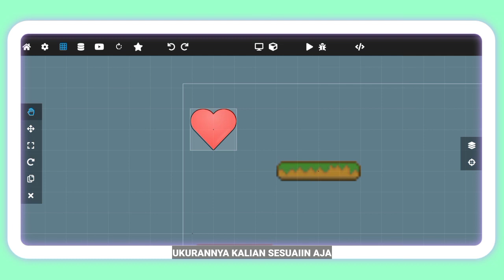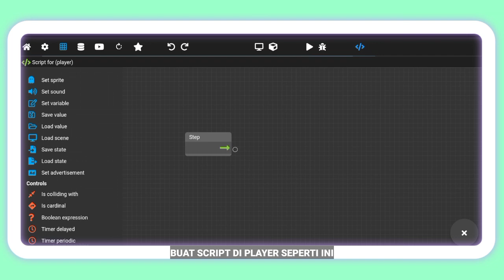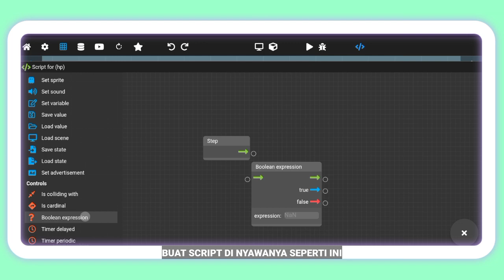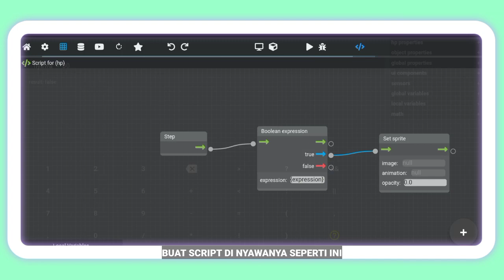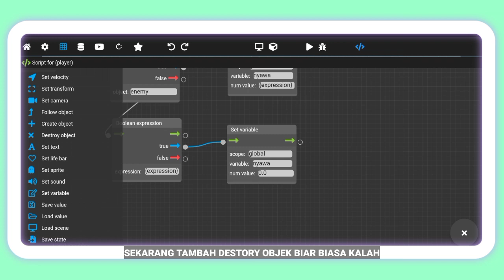cara buat life bar pakai sprite di max 2d